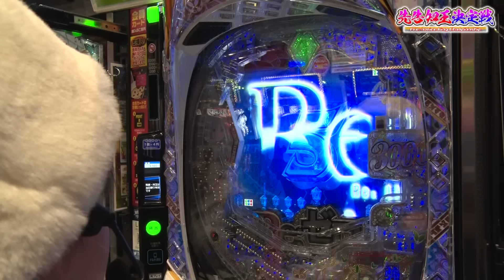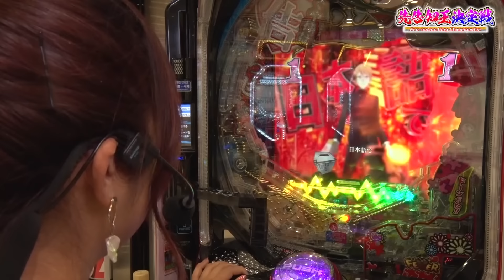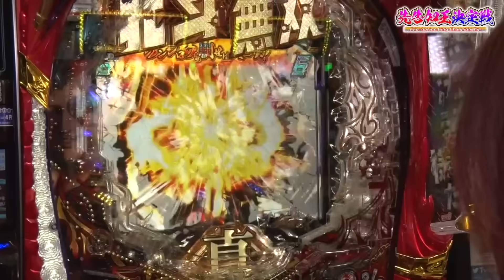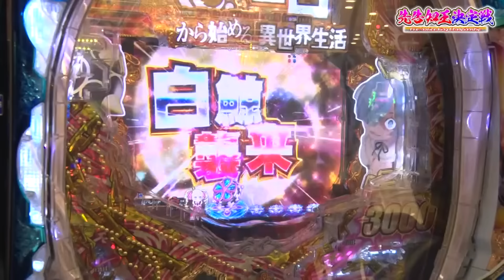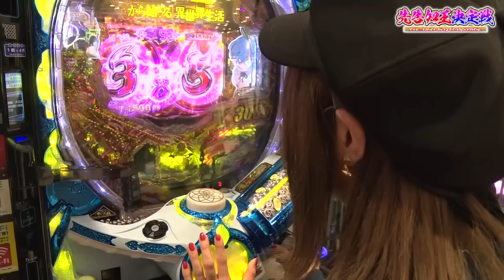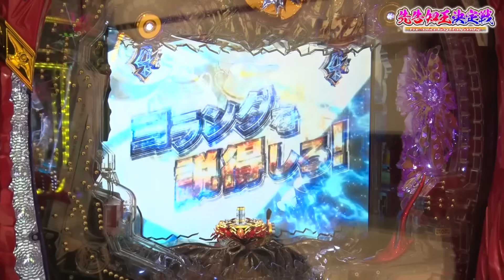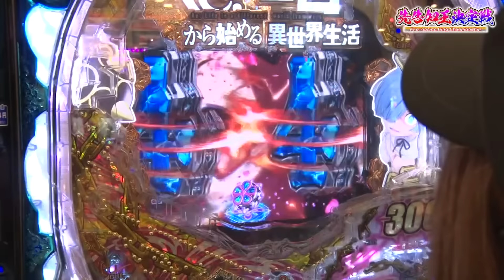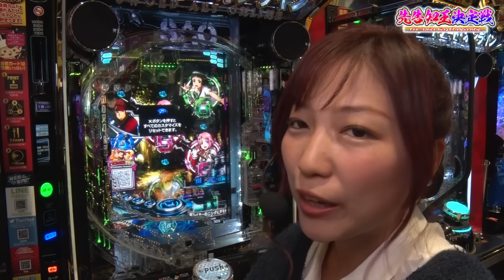【カスタムの王様】先告知王決定戦[パチンコ][ぱちんこ][河原みのり][工藤らぎ][桜キュイン][漫画パチンカー編集部]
【企画内容】
先告知（先バレ・先ドキ・イキナリフラッシュetc.）を最も多く鳴らして、最も多く当てて
最も多くRUSHに入れたのは誰なのか!?

【出演者】
河原みのり

【実戦機種】
e Re:ゼロから始める異世界生活 season2
スマートぱちんこ ソードアート・オンライン

ガイドワークスオンラインショップ